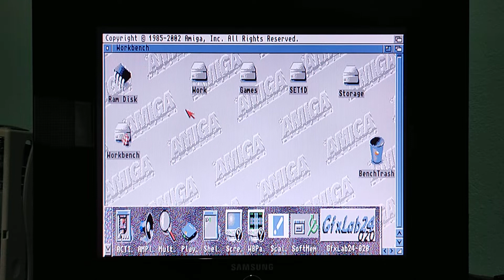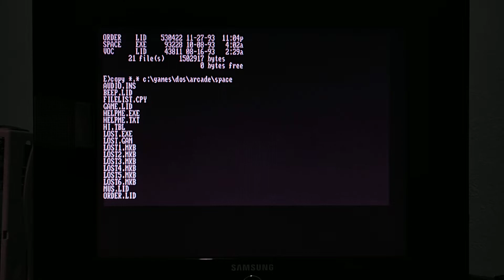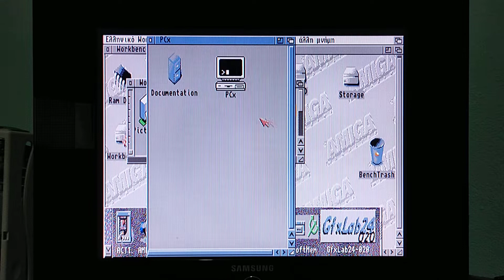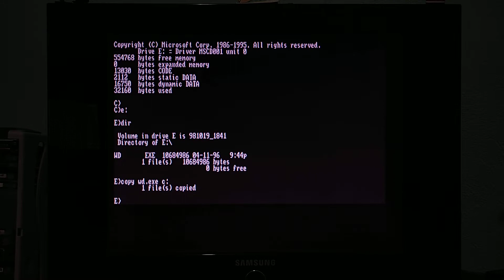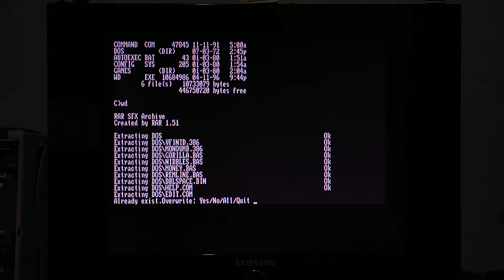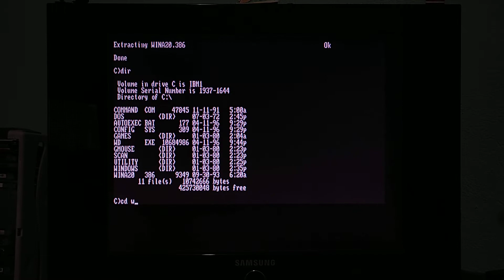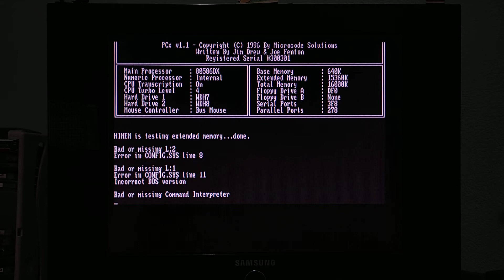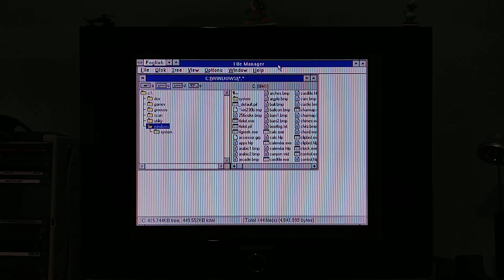Amiga Restart Part 6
Ότι δεν κάναμε στο προηγούμενο βίντεο το κάνουμε σε αυτό. Τοποθετήθηκε ο οδηγός συσκευής CD-Rom και θα ακούσουμε τον ήχο της εξομειωμένης Soundblaster 1 μέσα από το παιχνίδι LOST IN SPACE και στο τέλος θα εγκαταστήσουμε τα Windows3.1. Ευχαριστώ για την εγγραφή στο κανάλι μου . Καλή συνέχεια σε όλους σας .

what we didn't do in the previous video we do in this one installed the CD-ROM device driver and we will listen to the sound of the emulated sound blaster 1 through the lost in space game and finally install Windows 3.1 thanks for subscribing to my channel good luck to all of you.